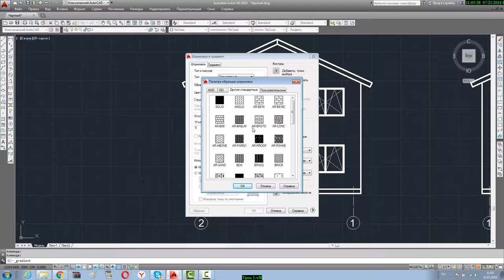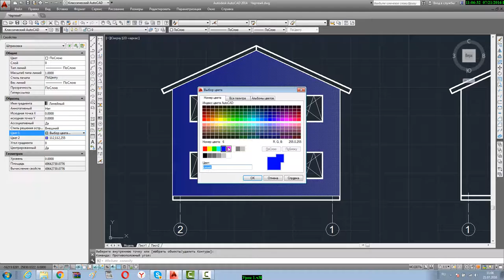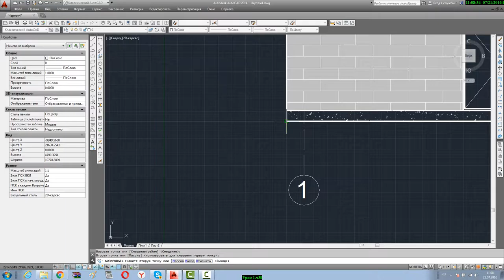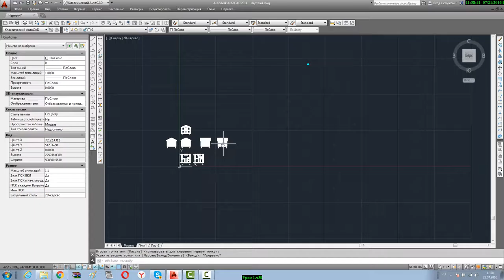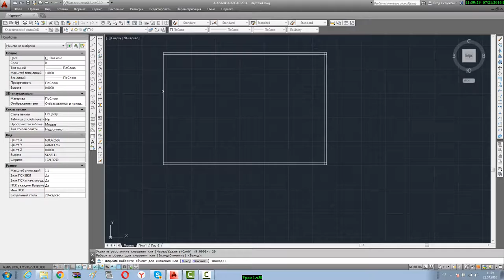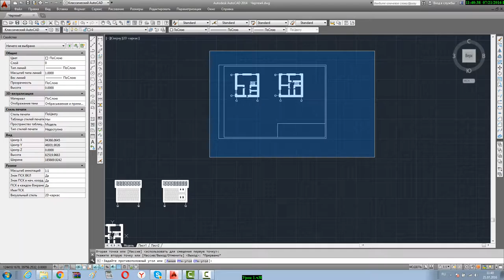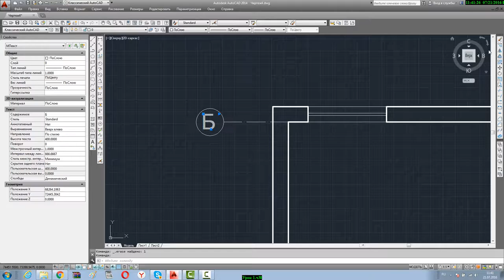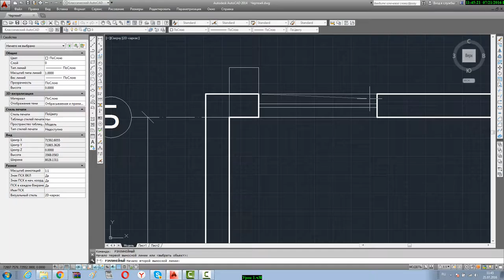Уроки автокад Урок 1 ч 3_003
Уроки автокад. Экспресс курс обучению основам работы в автокад на примере проектирования двухэтажного коттеджа. Видео уроки автокад без лишней информации.